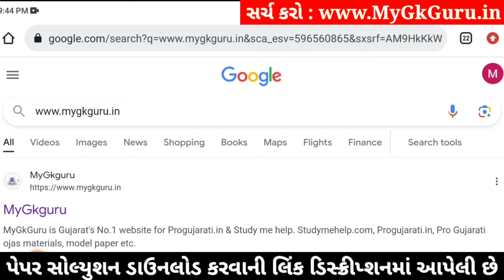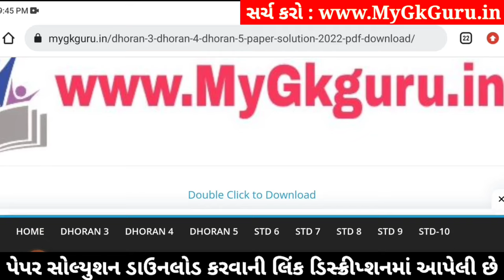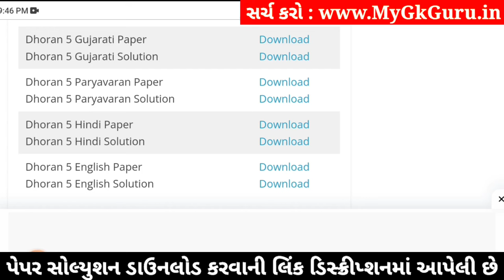std 5 gujarati ekam kasoti 3/2/2024, dhoran 5 gujarati ekam kasoti, std 5 gujarati paper solution